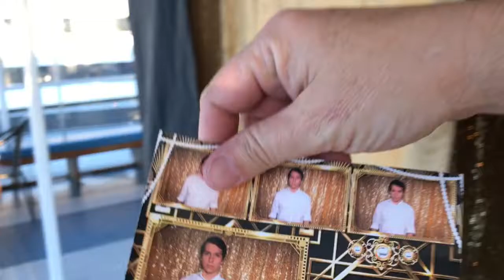Dozier Libbey Senior Prom 2017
We did dj & photo booth for Dozier Libbey Senior Prom 2017 on a boat. Special thank you to Class of 2017 for having us for their special event!